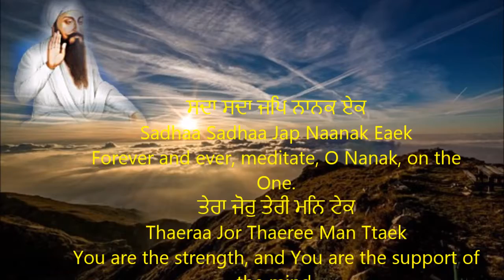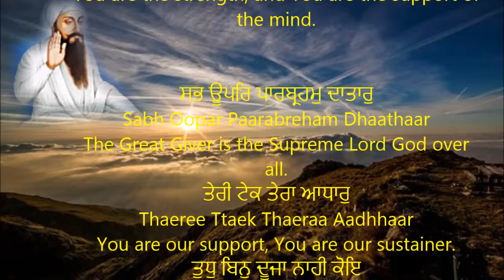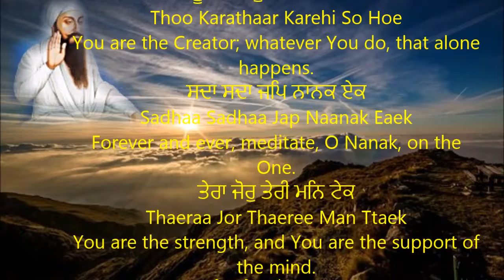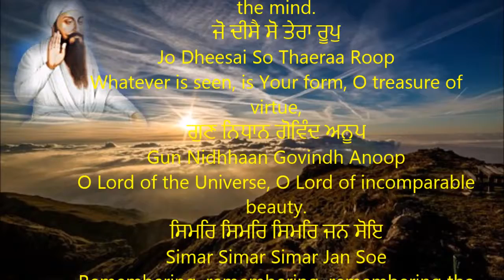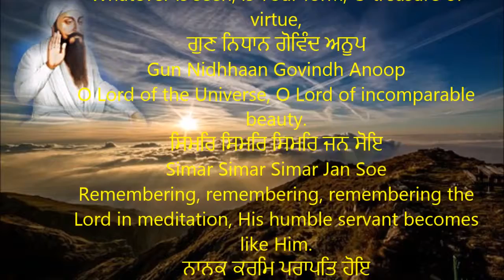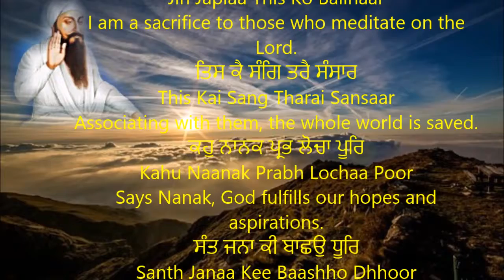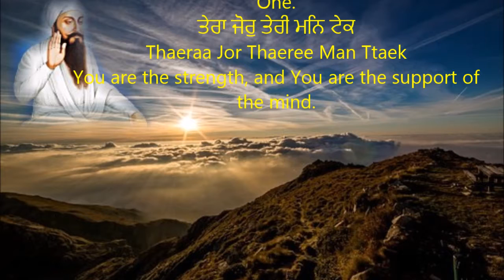Sadhaa Sadhaa Jap Naanak Eaek II ਸਦਾ ਸਦਾ ਜਪਿ ਨਾਨਕ ਏਕ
A Guru Arjan Dev Shabad